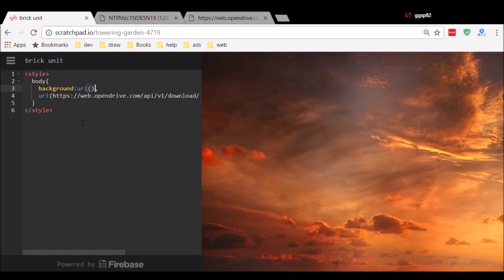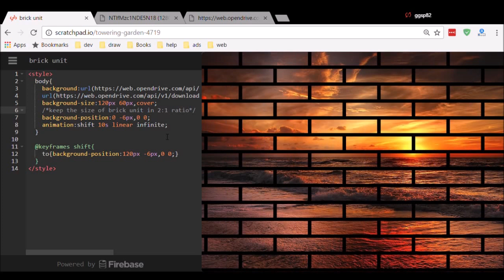SVG - Background With Brick Effect